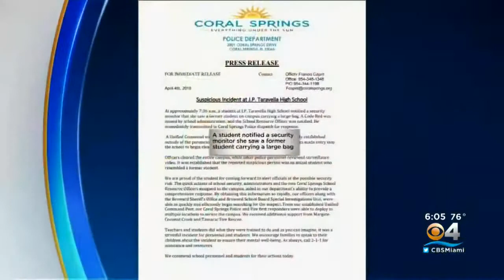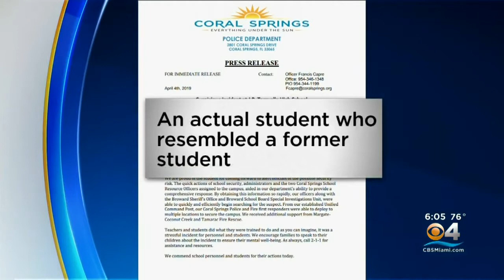jpt taravella high school April/4/2019(3)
jpt taravella high school April/4/2019